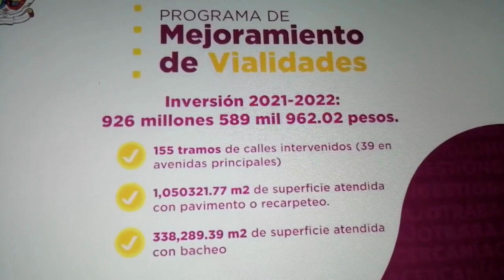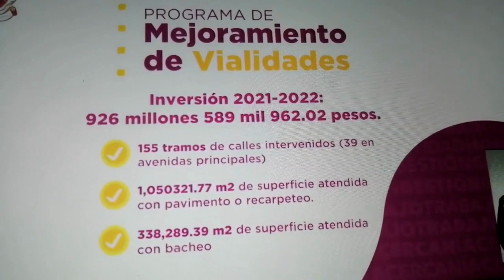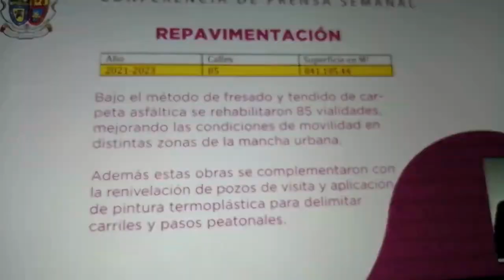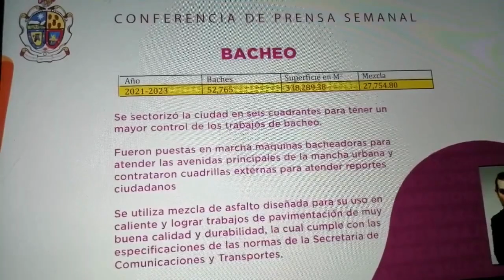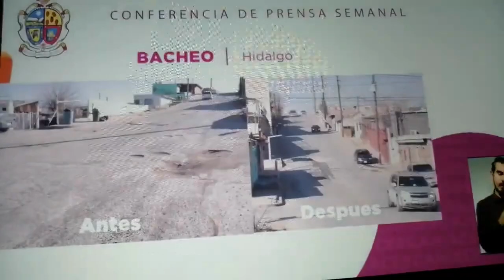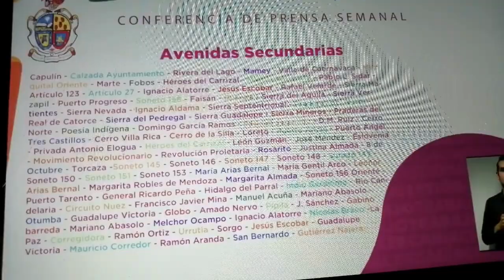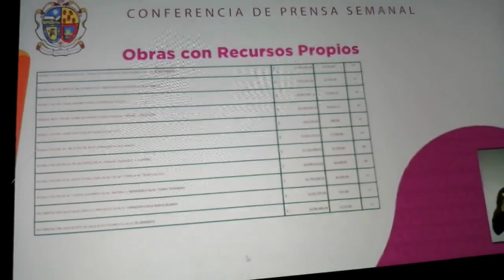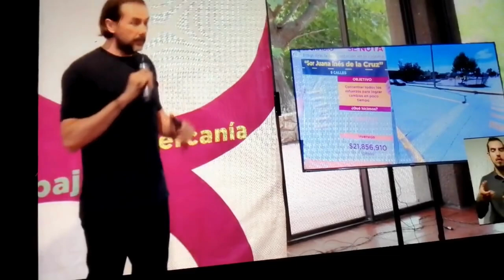El Gob. Mpal. de Cruz Pérez Cuéllar presentó info de mejoramiento de vialidad; bacheo y pavimento